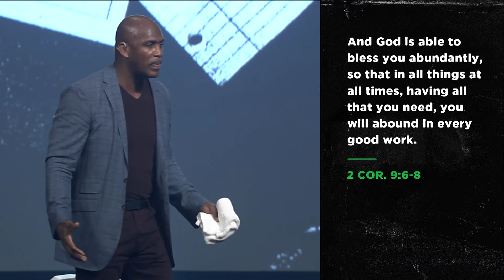Group Recap Video Week of February 2, 2020